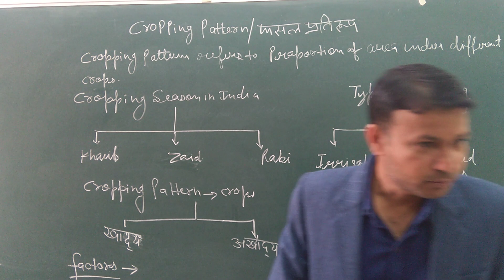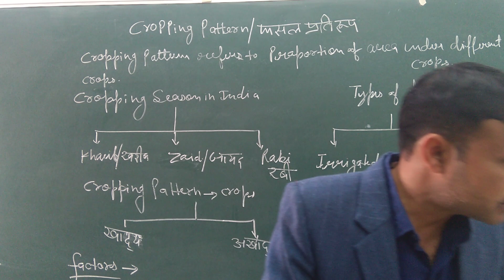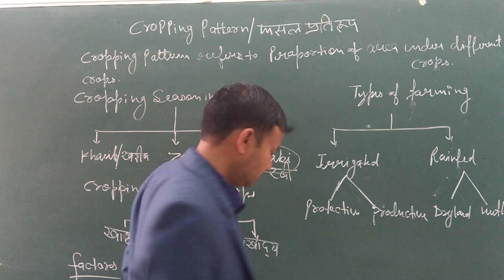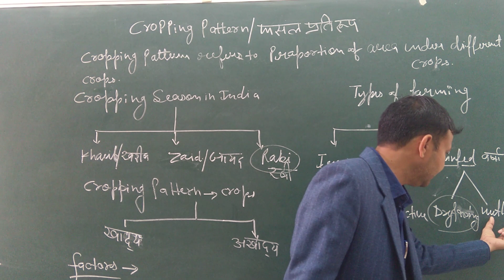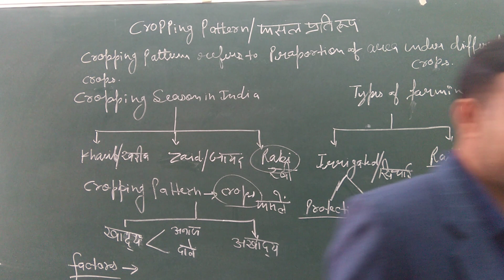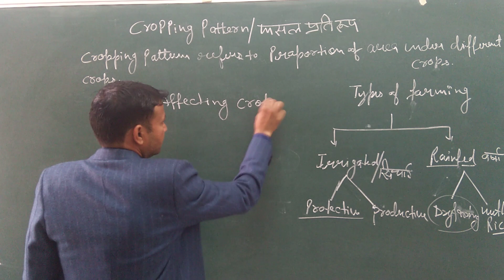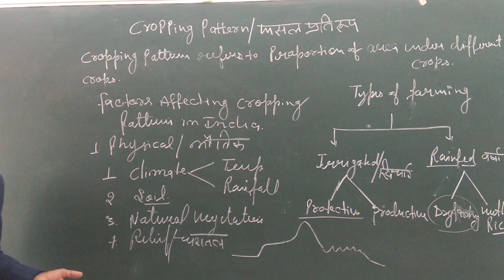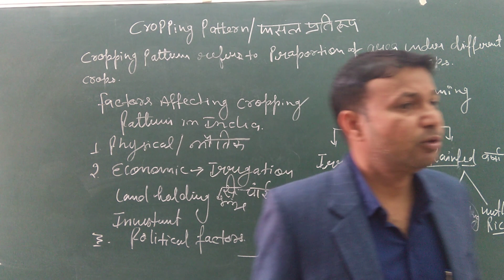Cropping Pattern/ फसल प्रतिरूप // ccChapter-13 BA-1 Geography of India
here are three distinct crop seasons in India, namely Kharif, Rabi and Zaid. ... There are four cropping systems in India which is discussed below: 1. Rainy Season Cropping Systems: In this system of cropping, Rice, Sorghum, Pearl Millet (Bajra), Maize, Groundnut and Cotton are grown.